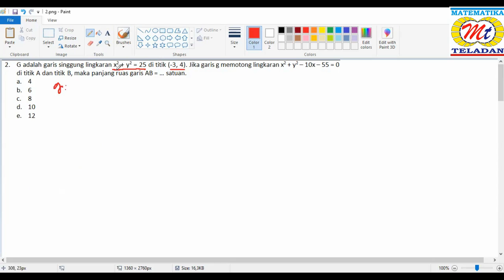Soal Lingkaran Menentukan Panjang tali busur Pada lingkaran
Cara cepat dan mudah menentukan panjang tali busur
Cara mudah menentukan persamaan lingkaran
Cara cepat menentukan titik pusat lingkaran
cara cepat menentukan jari-jari lingkaran
Cara Mudah menentukan persamaan garis singgung lingkaran